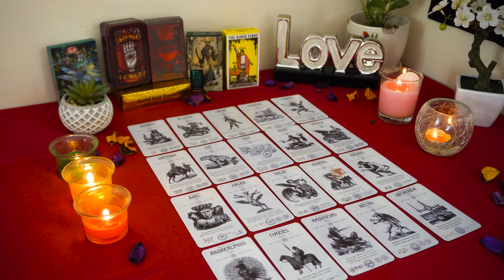VIRGO💘 Get Ready for the Phone Call You NEVER Expected. Virgo Tarot Love Reading